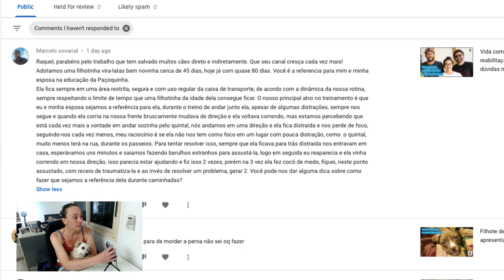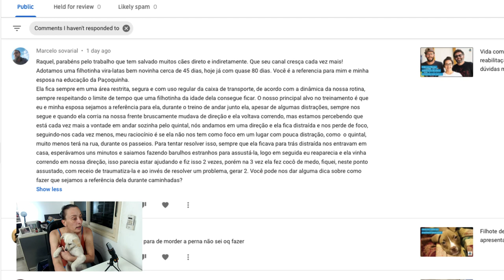Como treinar um filhote para que ele/ela tenham você como referência principal?